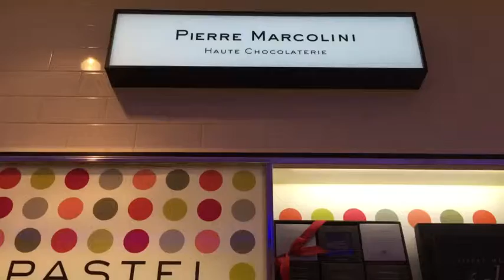Pierre Marcolini - Selfridges - London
This videos is about Pierre Marcolini Selfridges London.

for more videos about the different chocolate shops in London as well as information about chocolate tours, tastings and workshops in the city!